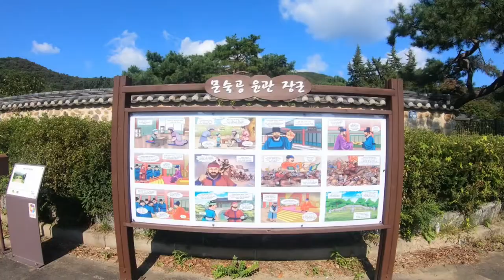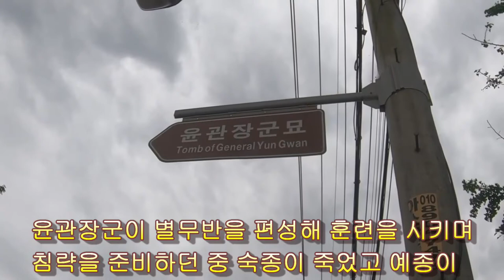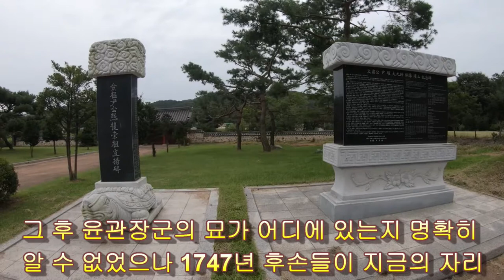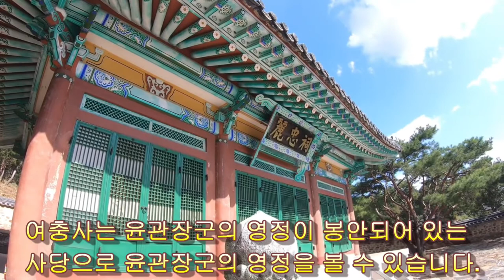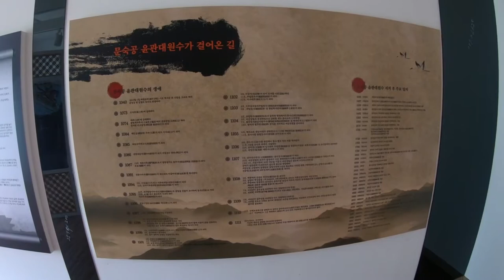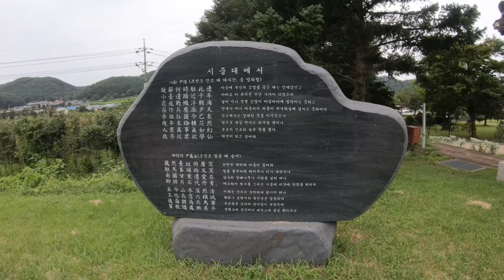[경기도 파주시] 파주 윤관장군묘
-- 파주 윤관장군묘 --
① 주소 : 경기도 파주시 광탄면 혜음로930

2020년 09월에 방문하고 편집한 자료입니다.
영상을 중간에 잠깐 공개로 했는데, 그 날짜가 게시날짜가 되서 익일 다시 올립니다.

◎ 촬영장비 : GOPRO7 BLACK